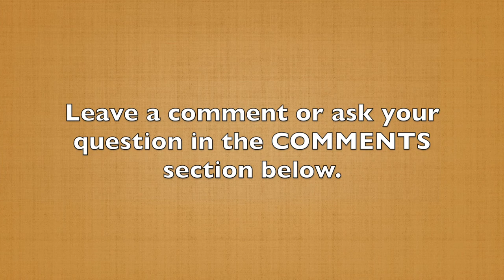What Every Audience Wants to Know - Part 2 of 7 (60-Second Storytelling Tip #106)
In the last video, you heard about my friend Michael Hague's Seven Questions Your Story Should Answer.

Here's the second question:

"Do you get me?"

In other words, "Do you understand me and the problem I have?"

In a successful client story, you should be sharing the story of a client who had a specific problem that your listener can relate to. By sharing that problem and how you helped solve it, you're helping answer the question, "Do you get me?

They want to know, “Do you understand the problem that I have?"

The best way to determine if you're answering that question is to get feedback. Ask people at a Toastmasters Club, a Rotary Group, wherever you're speaking and get specific feedback. Determine if  you’re answering the question, "Do you get me?"

In the next video, you're going to hear the third question that your story should be answering.